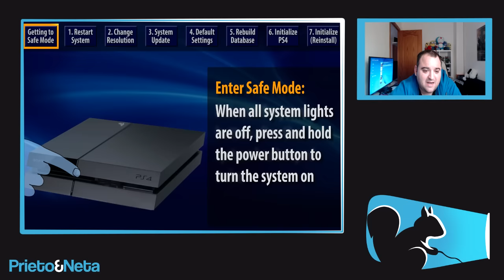MUY IMPORTANTE | PS4: SONY NOS MUESTRA UN VÍDEO-TUTORIAL SOBRE EL “MODO SEGURO”